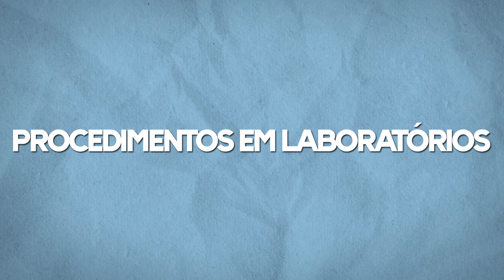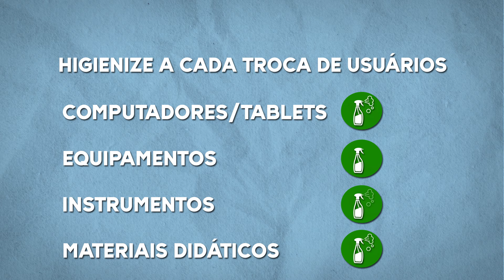Protocolo de Biossegurança da UFS | Procedimentos em Laboratórios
O Protocolo de Biossegurança foi idealizado a partir da atuação conjunta do Gabinete do Reitor e do Comitê de Prevenção e de Redução de Riscos Frente à Covid–19. O documento tem por objetivo estabelecer medidas de prevenção e controle dos riscos de transmissão, para o retorno das atividades presenciais na Universidade Federal de Sergipe.

O Protocolo estabelece os cuidados mínimos que serão adotados em todos os ambientes da UFS para atividades específicas como pesquisa, alimentação, sistemas de bibliotecas e atividades relacionadas a prestação de serviço na área da saúde.